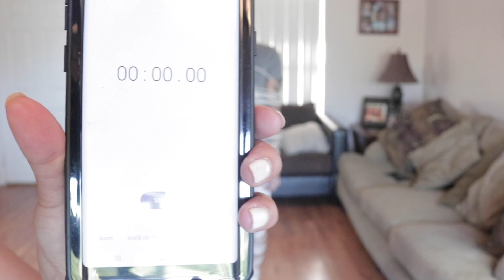100 LAYERS OF ROPE ESCAPE CHALLENGE!! **BEAT THE TIME**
100 LAYERS OF ROPE ESCAPE CHALLENGE!! **BEAT THE TIME**
Chris and Crystal are at it again. This time they are racing against time to try and escape 100 layers of rope. Find out who escapes and who beats the time first.

New videos released every week.
Leave a Comment let us know what you think and what challenge  you want to see in our upcoming videos.